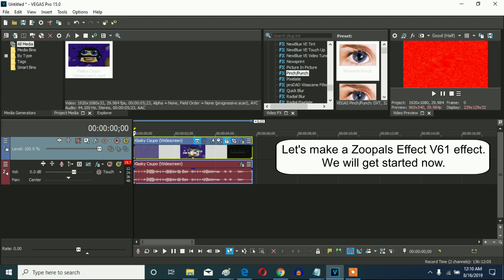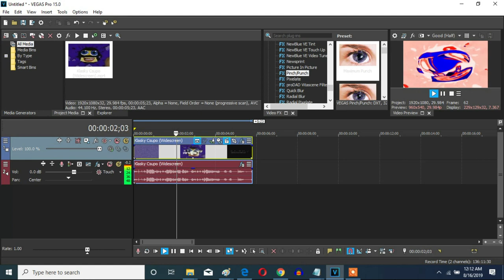How To Make Zoopals Effect V61 On Vegas Pro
Made on ‎Monday, ‎August ‎19, ‎2019, 1:53:22 pm to ‏‎Tuesday, ‎August ‎20, ‎2019, ‏‎11:28:56 pm

Let's learn how make a Zoopals Effect V61 on Vegas Pro.